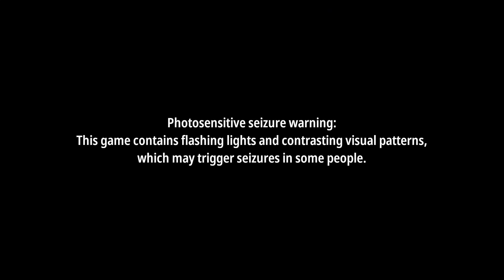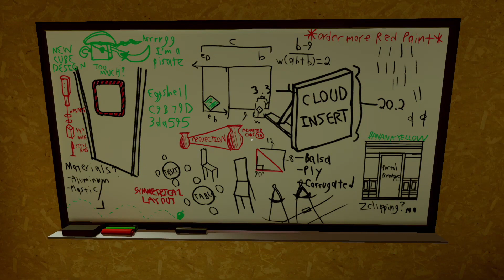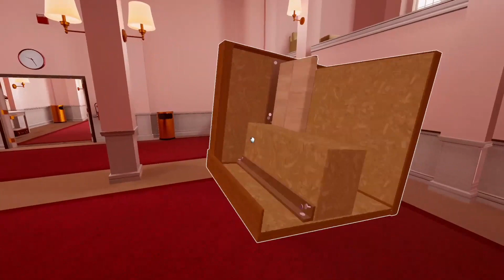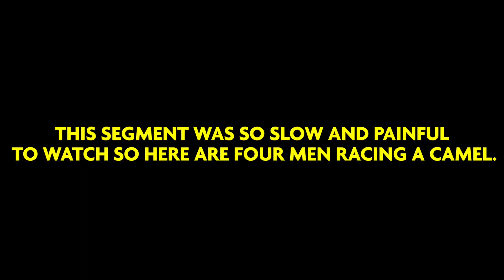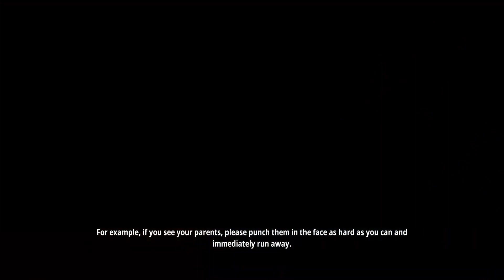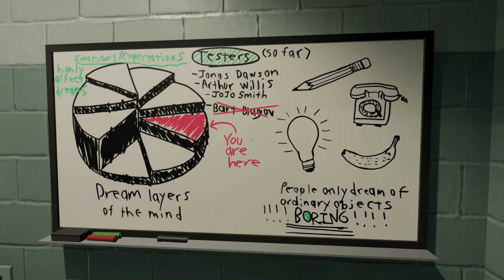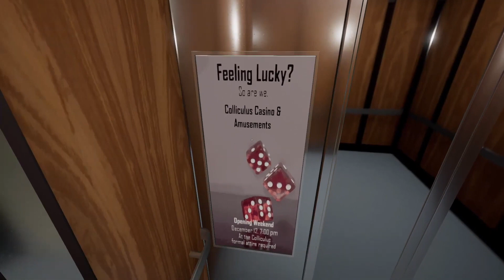Lets Try - Superliminal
Tristan and Chase are in a mind game of all forms. They'll have to solve puzzles in order to wake up...or go to sleep.